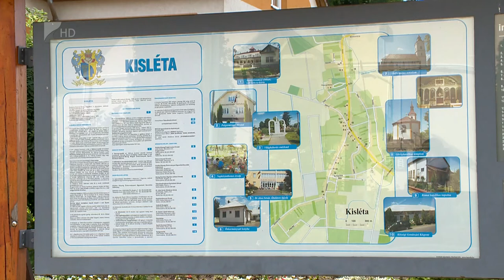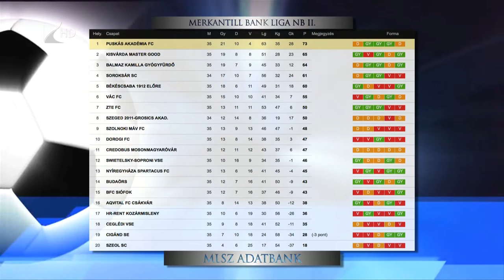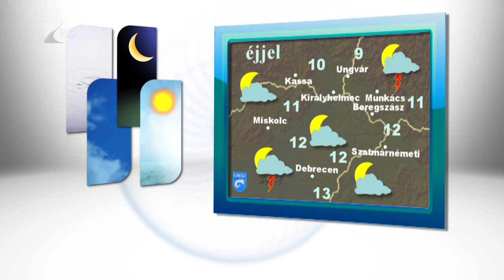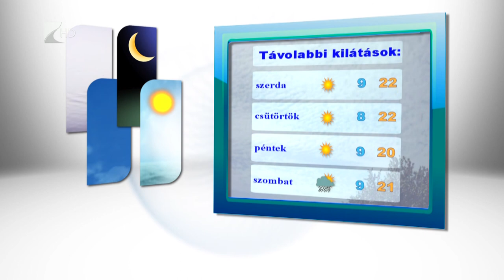Híradó 2017.05.15. - Kölcsey Tv